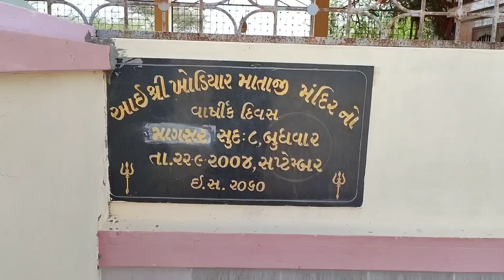આજે કર્યા દર્શન,જંગલમાં હતું મંગલ અને મોના એ બનાવી સેન્ડવીચ, sandwich recipe